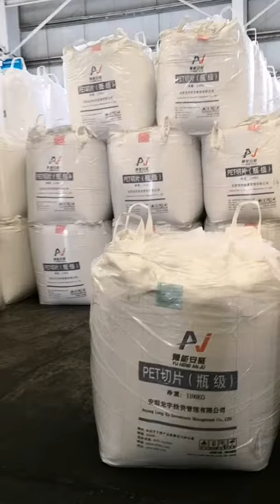PET Resin ---- food grade for kinds of different bottles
Bottle grade PET chip are suitable for making the packing bottles for pure water, natural mineral water, distilled water, drinking water, flavoring and candy containers, PET sheet material etc. The product features low heavy metal content, low content of acetaldehyde, good color value, stable viscosity. With a unique process recipe and production technology, the brand of product possesses excellent processing features, low processing temperature, wide scope in processing, excellent transparency and high in finished product rate. In making bottles, the product has a small degradation and low content of acetaldehyde. While ensuring safety and hygiene, it can effectively keep the respectively unique taste of purified water, mineral water and distilled water.